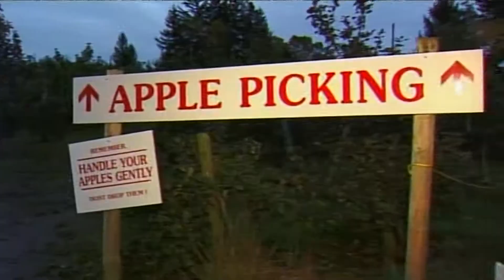Health Minute: Getting Into Fall Fitness